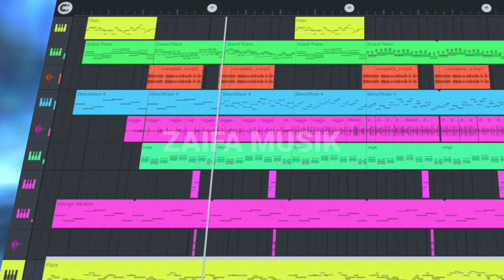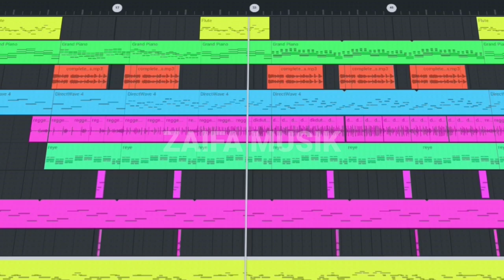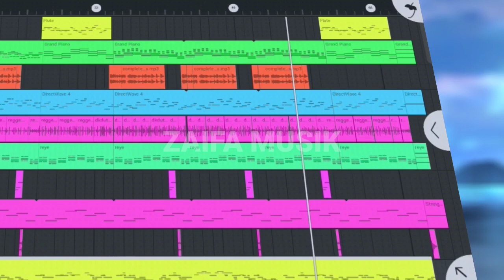Mencari Goa Musik | FL studio mobile | Lagu baru Mefelz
❗You can use this music for free. but provide this source in your video description

thanks